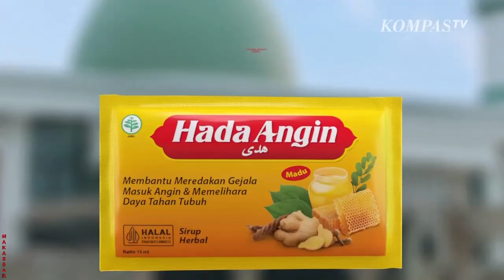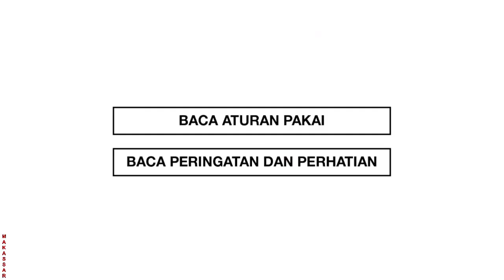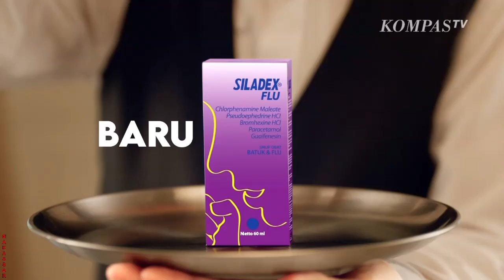ANALISA - Mengapa Ganjar & PDI-P Resah Terhadap Putusan MK ?